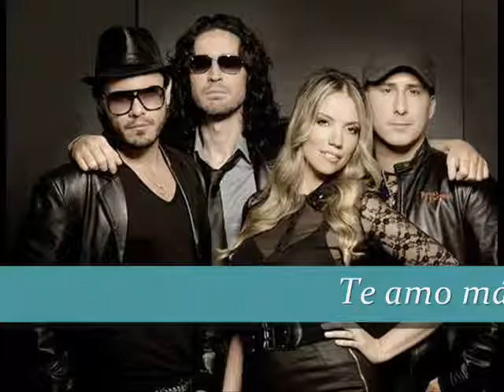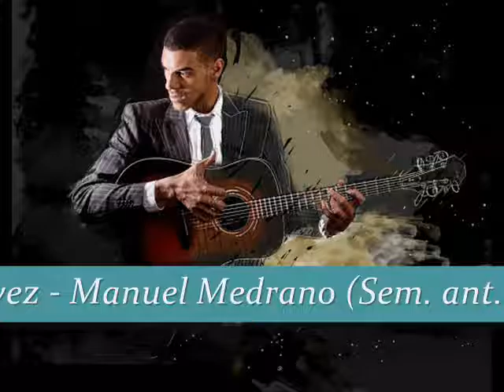Agosto 21 al 27 de 2016 - Top 22 de Camilo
SALIERON:

VOY POCO A POCO - Niyireth Alarcón
LA BICICLETA - Carlos Vives y Shakira

RECOMENDADAS:

EL TIEMPO - Hatogrande
DUELES - Jesse y Joy
TRAIGO ESPERANZA - Reencuentro
EL AMOR DE SU VIDA - Alejandro González

CASILLAS DE LA 23 A LA 40:

23. VOY POCO A POCO - Niyireth Alarcón (Antes: 18 - Más alta: 5)
24. VEN ACÁ - Laura Kalop (Antes: 23 - Más alta: 1 x4)
25. LA BICICLETA - Carlos Vives y Shakira (Antes: 22 - Más alta: 10)
26. EL TIEMPO - Hatogrande (Antes: 29 - Más alta: 26)
27. AMIGOS - Mayra Sofía Henao (Antes: 26 - Más alta: 24)
28. EL AMOR DE SU VIDA - Alejandro González (Antes: 36 - Más alta: 28)
29. ESTÁS EN MI CANCIÓN - Silvia Bautista (Antes: 25 - Más alta: 1)
30. CUANDO VOY POR LA CALLE - Aura y Heidy (Antes: 28 - Más alta: 28)
31. CAFÉ CALIENTE - Nocturnal (Antes: 31 - Más alta: 31)
32. TRAIGO ESPERANZA - Reencuentro (Antes: 35 - Más alta: 32)
33. DUELES - Jesse y Joy (Antes: 30 - Más alta: 30)
34. EN ESTA NO - Sin bandera (Antes: 27 - Más alta: 5)
35. VESTIRTE DE AMOR - Felipe Peláez (Antes: 24 - Más alta: 5)
36. POR ESTE AMOR - Siam y Santiago Cruz (Antes: 32 - Más alta: 29)
37. ESTRELLA LEJANA - Alejo Cruz (Antes: 39 - Más alta: 37)
38. MI VERDAD - Maná y Shakira (Antes: 40 - Más alta: 1 x7)
39. BANG MY HEAD - David Guetta (Antes: 37 - Más alta: 28)
40. ENAMORÁNDONOS - Cabas (Antes: 38 - Más alta: 1 x3)